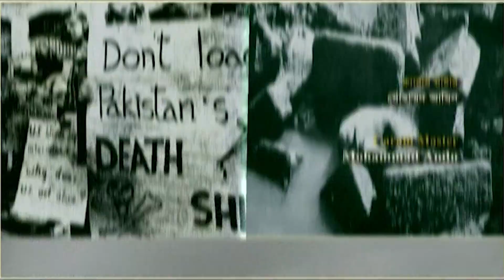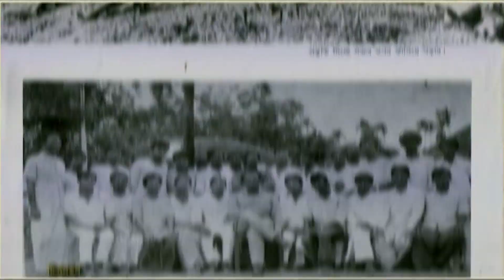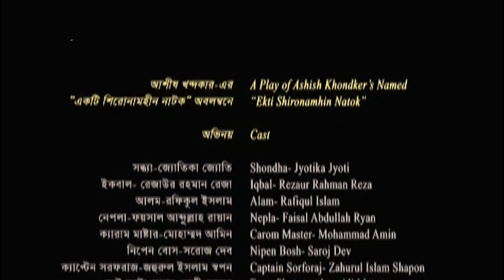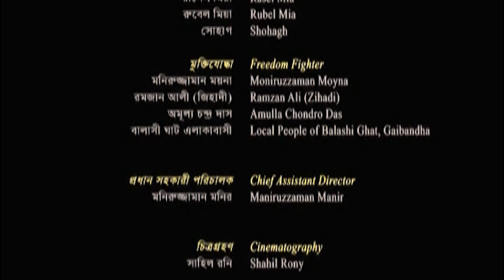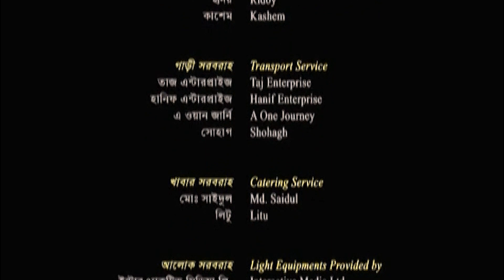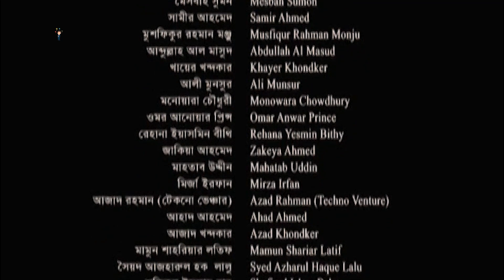TAR KONO NAM NEI...Part_02 │ Jyotika Jyoti │ Ashish Khondker │ Maniruzzaman Manir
Telefilm
TAR KONO NAM NEI

Story │ Screenplay │ Directed By
Ashish Khondker

Casting:
Jyotika Jyoti │ Mohammad Amin │ Rafiqul Islam │ Rezaul Haq Reza │ Soroj Dev │ Johurul Haq Shapon │ Faysal Abdullah Rayan │ Shahnaj Amin Munni │ Ali Munsur │ Jibesh Pal │ Akhtaruzzam Shahin etc.